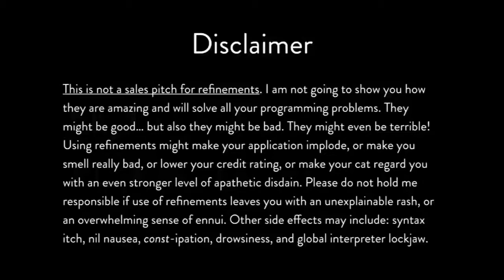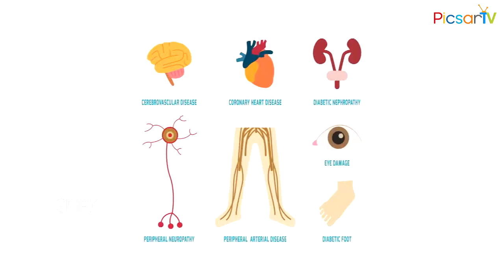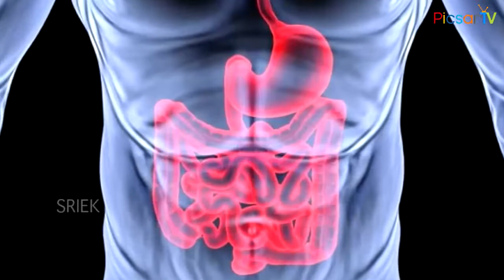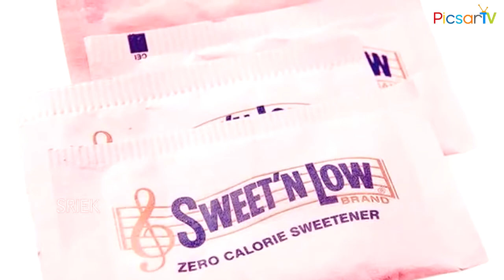SUFFERING FROM DIABETICS HAVE SUGARLESS SWEETS | HEALTH TIPS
SUFFERING FROM DIABETICS HAVE SUGARLESS SWEETS